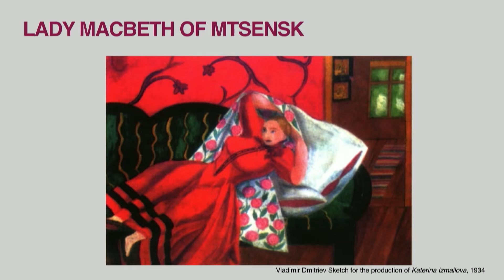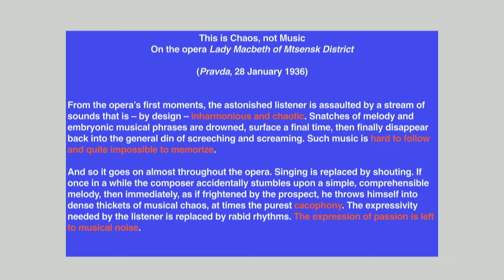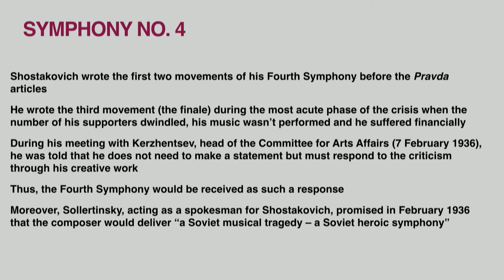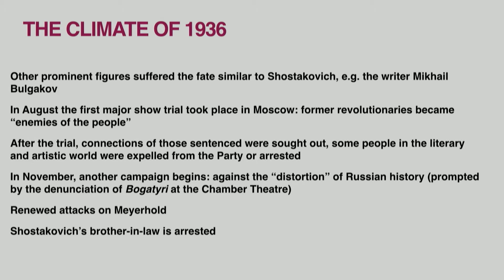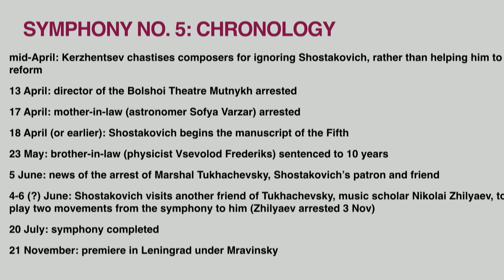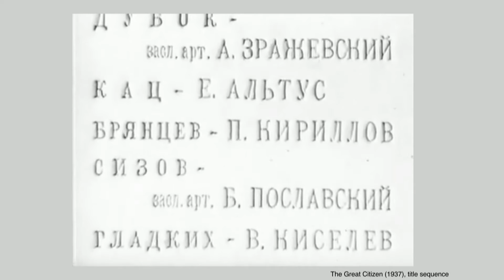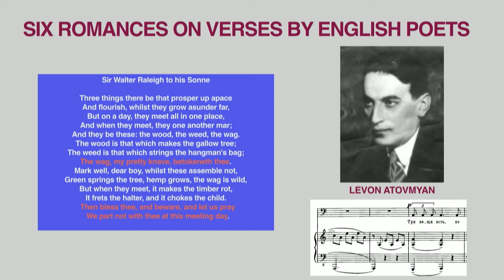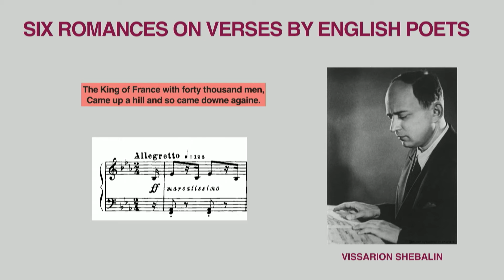Shostakovich on Trial: from Lady Macbeth to the Fifth Symphony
This lecture focuses on one of the watershed moments of Soviet music history: the censure of Shostakovich’s opera Lady Macbeth of Mtsensk, and the composer’s path through reform to rehabilitation.

The Shostakovich story was only the tip of the iceberg, and almost all Soviet composers had to adjust their aesthetic and style at this point, unless they were prepared to languish in obscurity and poverty.

Shostakovich's Songs on the Texts of English Poets is performed by Bass Ed Hawkins and the pianist Ceri Owen.

A lecture by Marina Frolova-Walker with a performance by Edward Hawkins (Bass) and Ceri Owen (Piano)